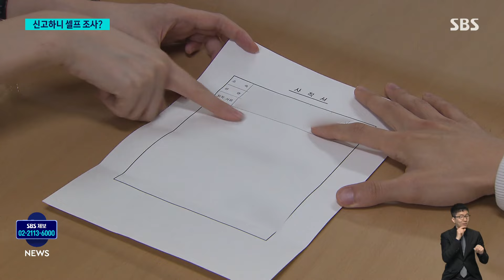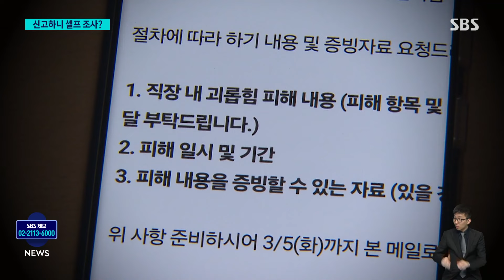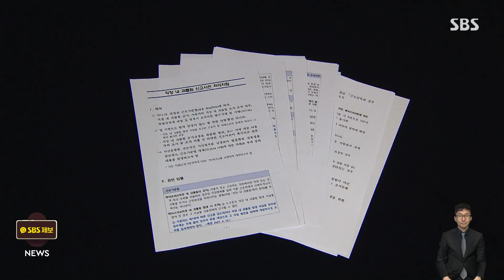"뇌는 요만하냐?" "인간쓰레기" 막말 대표 신고했더니…대표가 '셀프 조사' (풀영상) / SBS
〈앵커〉

회사 대표에게 지속적으로 폭언을 들어왔던 한 직원이 회사를 그만두고 노동청에 진정을 냈습니다. 그런데 노동청에서는 이 직원을 괴롭힌 대표가 직접 이걸 조사해야 한다는 답변만 돌아왔습니다.

어떻게 된 건지 먼저 소환욱 기자가 취재했습니다.

〈기자〉

지난해 말 한 광고회사의 회의 도중 대표가 직원에게 한 말입니다.

[그 큰 머리에 뇌는 요만하냐]

며칠 뒤 회의 때도,

[고졸 출신 사무직보다 더 못해 지금! 이 XX 너 진짜 한심하네]

또 이틀 뒤 회의에서도,

[뭔 쓰레기 같은 소릴 하고 있어, 지금. 무식에서 나온 소산이야 이게]

욕설은 이어졌습니다.

1년 전에는, 암 진단을 받았다가 최종적으로 암이 아니라는 판정을 받은 피해자가 탄산음료를 안 먹겠다고 하자, "네가 이러니까 암에 걸리는 거야"라고 말한 적도 있다고 했습니다.

견디다 못해 사표를 쓰겠다는 피해자에게는 이런 말이 돌아왔습니다.

[일을 XX 못하니까 XX 진척이 안 돼. 어? 네가 그렇게 써서 나가면 XX 영웅이 된 것 같아? 진짜 인간 쓰레기도 참나.]

피해자는 퇴사 후 노동청에 진정을 냈습니다.

그런데 근로감독관은 규정상 대표 측의 조사를 받아야 한다고 했습니다.

[근로감독관 : 대표이사 괴롭힘이라고 하더라도 사용자한테 조사하라고 저희들이 통지합니다.]

[피해자 측 대리인 : 대표 본인의 괴롭힘인데요? (네.)]

근로감독관의 직접 조사는 예외적인 경우에만 한다고도 했습니다.

[근로감독관 : 그 결과를 우리도 확인해보고 명백하게 불합리한 경우에는 우리가…]

가해자를 벗어나기 위해 회사를 그만두고 노동청에 진정을 낸 건데, 다시 가해자인 대표 측의 조사를 받게 된 겁니다.

[피해자 : 가해자한테 가해자를 직접 조사를 하라고 하는데 본인이 자기방어적으로 조사를 할 텐데 '그게 객관적일 수가 있을까?' 라는 생각을 좀 많이 했던 것 같아요.]

피해자는 조사 과정에서 자신이 진술한 내용이 재직 중인 목격자를 회유하거나 관련 증거를 없애는데 이용되지 않을까 우려하고 있습니다.

(영상취재 : 김학모, 영상편집 : 정용화, 디자인 : 김규연)

〈앵커〉

그럼 노동청은 왜 이렇게 불공정해 보이는 조사를 하라고 하는 걸까요? 저희가 취재해 봤더니 고용노동부의 직장 내 괴롭힘 사건의 조사 지침이 바뀌어 있었습니다.

어떤 내용이 담겼는지 조을선 기자가 살펴봤습니다.

〈기자〉

SBS가 입수한 노동부의 직장 내 괴롭힘 신고사건 옛 처리 지침입니다.

괴롭힌 당사자가 사업주나 대표이사, 또 그 친족인 경우 근로감독관이 직접 조사하고 판단한다고 돼 있습니다.

지난해 본격 적용된 새로운 지침은 좀 다릅니다.

괴롭힘 행위자가 사용자인 경우 사업장 자체 조사와 근로감독관 직접 조사를 병행한다고 바뀐 겁니다.

'병행'이라고 돼 있지만 일선 노동청에서는 명백히 불합리하지 않다면 사용자의 조사 결과를 따라가는 경우가 많습니다.

실제 노동부의 지침 변경 후 노동계에는 괴롭힌 당사자 측이 조사를 해서 공정성이 의심된다는 상담 접수가 많아졌습니다.

[김유경/노무사 (직장갑질119) : (그 과정에서) 2차 피해가 발생한다거나 그리고 결과적으로는 객관적인 조사가 이루어지지 않아서 결론이 굉장히 부당하게 나오는 경우들이 있다는 제보들이 이어지고 있어서….]

노동부는 "근로기준법상 사용자에게 조사 의무가 있어서 지침에 정확히 반영한 것"이라는 입장을 내놓고 있지만, 이게 근로자에게 불리하다는 건 일선 현장에서 잘 알고 있습니다.

[근로감독관 : 저도 엄청 걱정돼요. (근로자가) 패를 까는 상황이 되겠죠. 뭐를 가지고 있는지를 아니까 (사용자가) 어디까지 이제 방어를 하면 되는지를 알겠죠.]

SBS가 변호사와 노무사 등 10명에게 변경된 노동부 신고처리 지침의 타당성을 물었는데 10명 모두 '부적절하다'고 답했습니다.

[심준형/노무사 : 지푸라기라도 잡는 심정으로 고용노동부의 문을 두들긴 피해자를 또다시 가해자에게 조사를 맡기는 이 사건(조사) 방식은 매우 무책임하다….]

사용자가 괴롭힘의 가해자인 경우 근로감독관의 직접 조사로 지침을 되돌리거나, 최소한 중립적인 기관에 조사를 맡기는 객관적인 처리 방침을 만들어야 한다는 게 전문가들의 지적입니다.

(영상취재 : 김학모, 영상편집 : 김윤성)

▶ "머리에 뇌는 요만하냐?"…직원 괴롭힌 대표가 셀프 조사
▶ 불공정 우려 큰데…'직장 내 괴롭힘' 조사 지침 변경안 보니